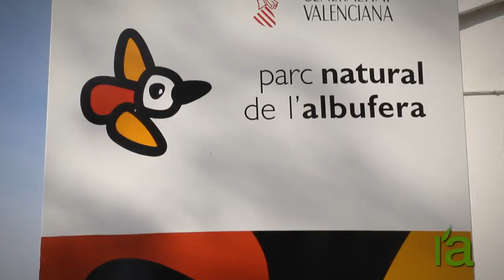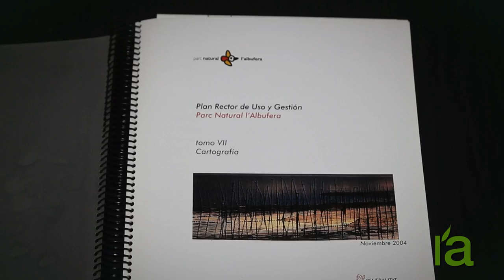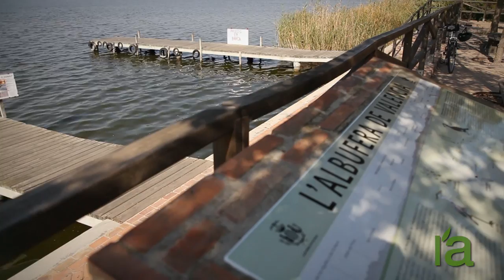Nature Reserve management